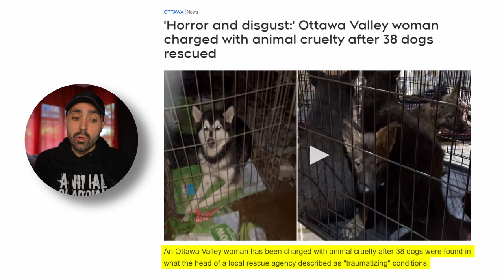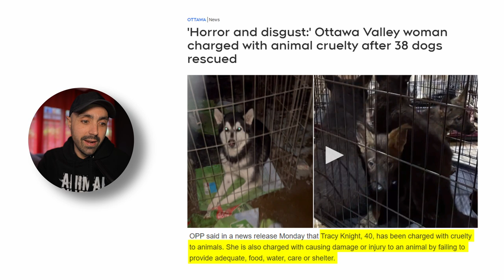These activists should leave this poor DOG farmer alone!